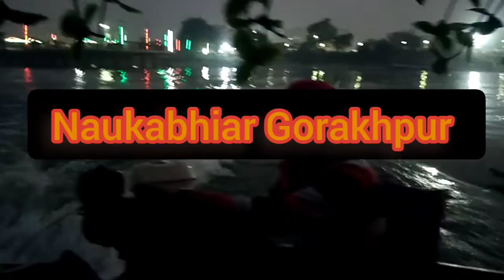December 31, 2021